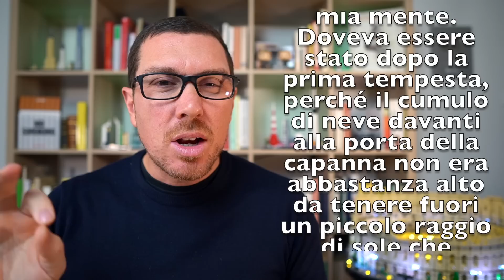Pionieri e CANNIBALISMO: la Drammatica spedizione Donner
Articolo di Alessandro Licheri: "La drammatica Spedizione Donner fra Cannibalismo e convenzioni Sociali", disponibile su Vanilla Magazine